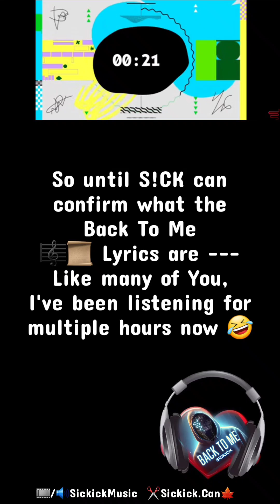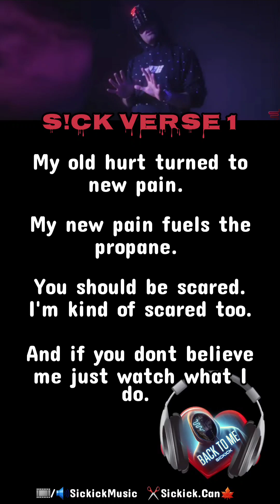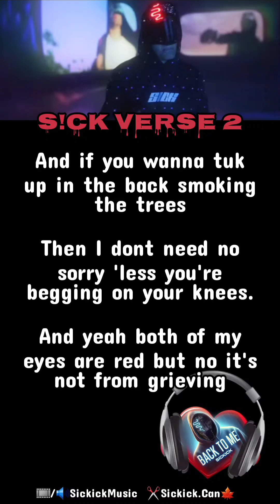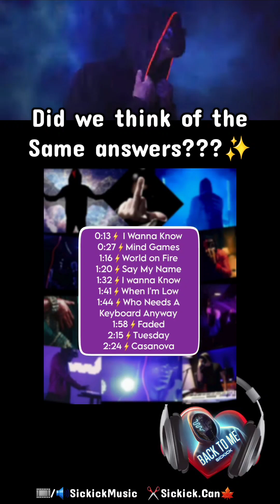S!CK Fam 📣 what do U think the lyr!cs are? @SickickMusic Back To Me 🎼🎤📜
It's lyr!c guessing t!me 🎤🥳🎉
Full video on YT 😷📺
Going to post a proper lyric video soon... in the meantime, want to try the ones I'm guessing???

Ps... anyone play the game yet?
🪽I wanna Know, what did you guess for 0:13 ...?

Want to check my receipts??? 🧩
🙏😆⌚️0:00⌚️ ... it's near the end of the video! Let me know if you agree or disagree 🙏😉✨️💜🌻💜✨️